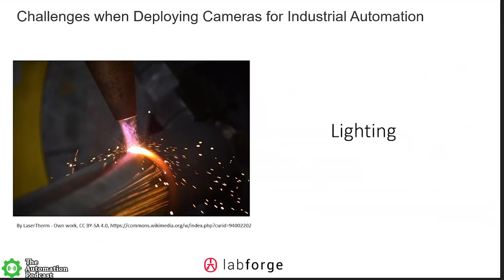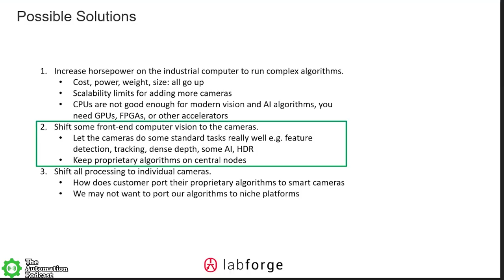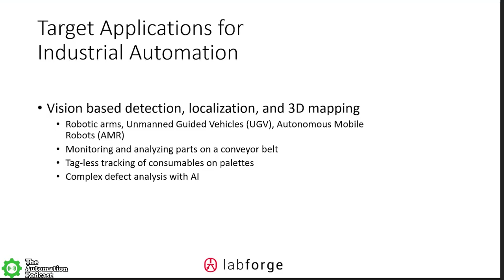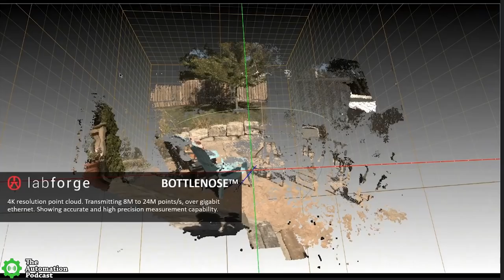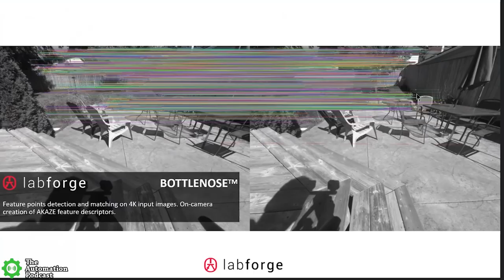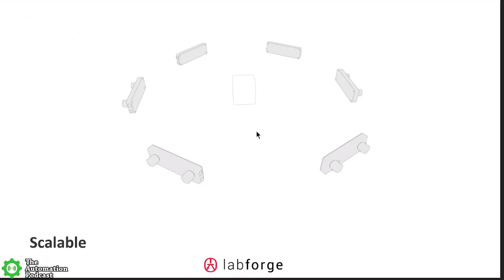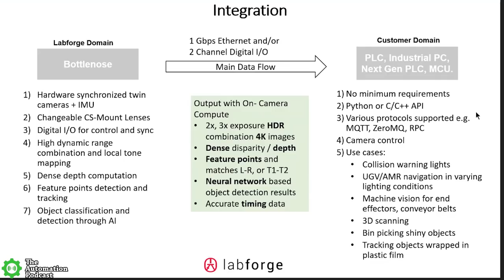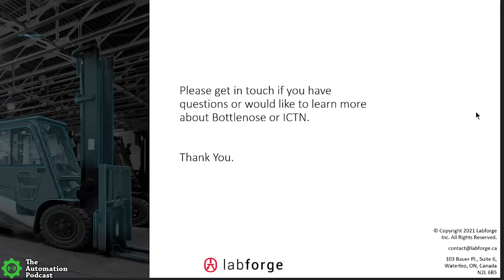Solve Tough Detection, Tracking, and Lighting Vision Applications with Next Gen Smart Cameras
Until next time my friends, PEACE :-)